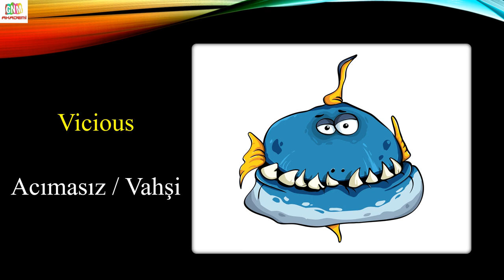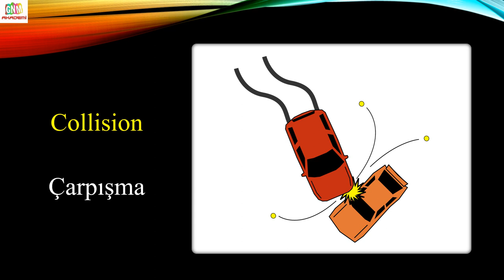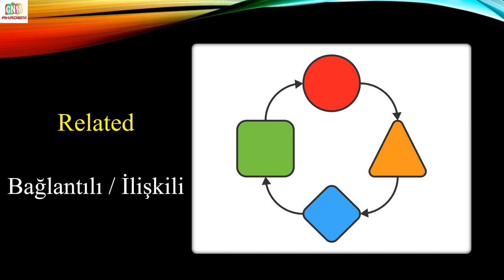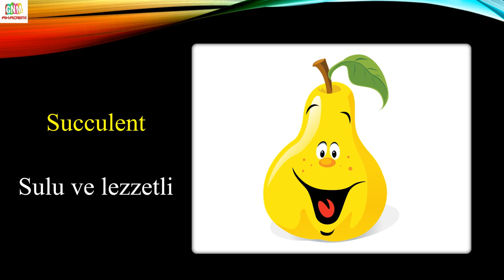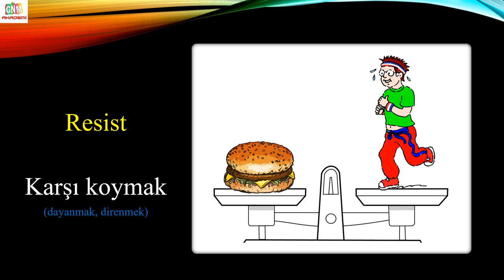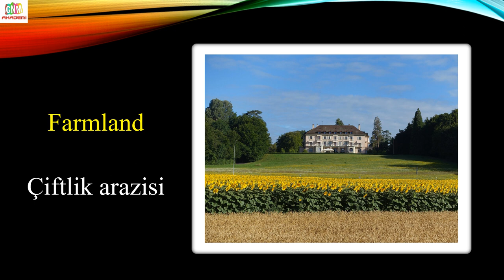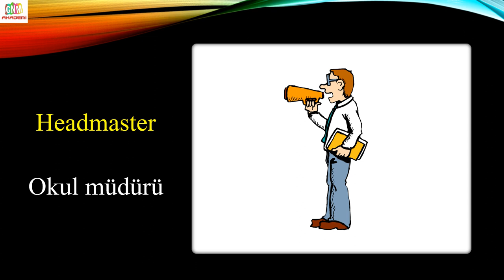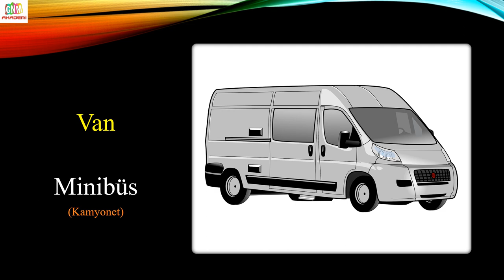Hızlı İngilizce Kelime Tekrarı (3751-4500)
İngilizce Kelime
Hızlı Tekrar